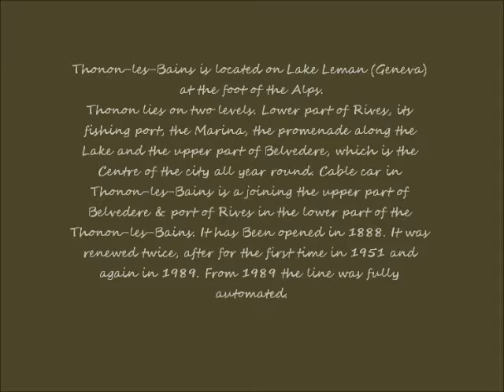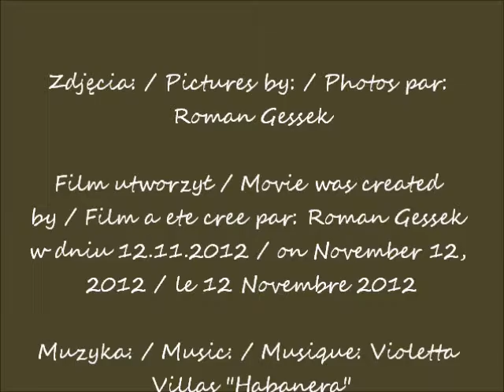2016 12 19 YouTube 1999 09 05 Francja Thonon les Bains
Moje podróże - Thonon-les-Bains / My travels -  Thonon-les-Bains
Thonon-les-Bains we Francji w obiektywie Romana Gesska / Thonon-les-Bains in France in the lens of Roman Gessek
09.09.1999